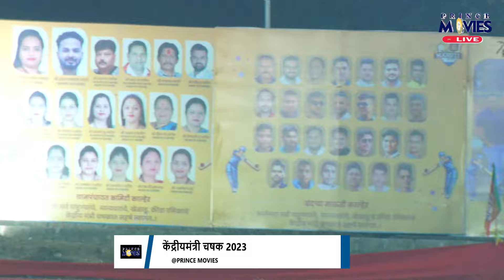VEER TANAJI DAPODE V/S SONADEVI TEMGHAR || केंद्रीयमंत्री चषक 2023 || DAY04 || PRINCE MOVIES